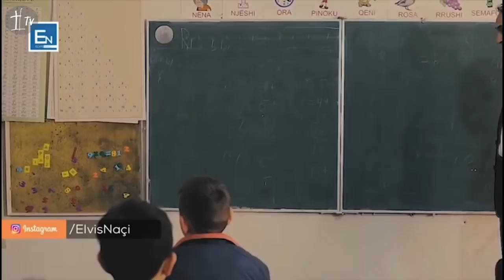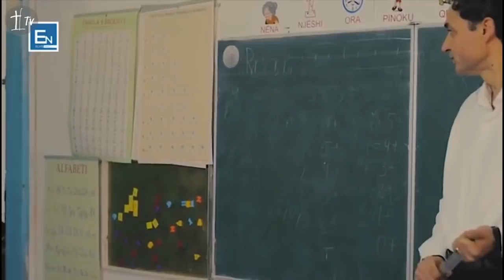Vlč. Dražen Radigović - Obnova duha, misli i emocija - 28.09.2020. ZDP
Vlč. Dražen Radigović - Obnova duha, misli i emocija
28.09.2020. Zajednica Dobri Pastir - Otvoreni susret